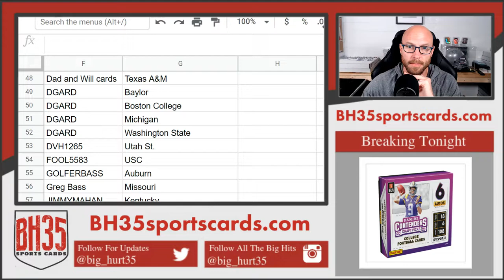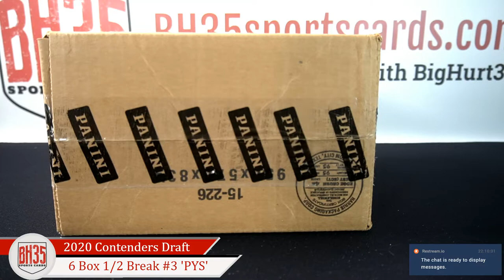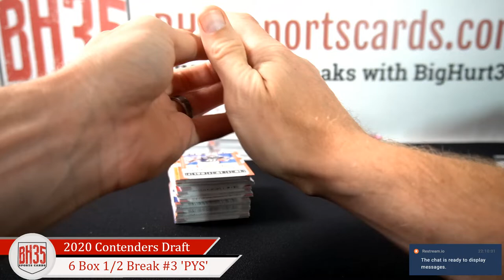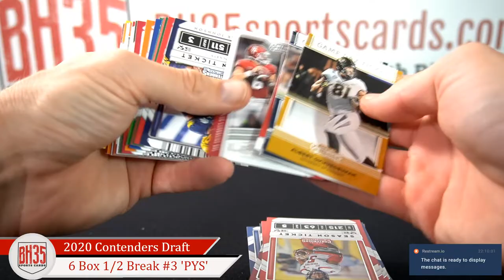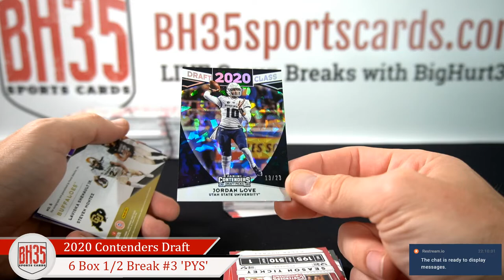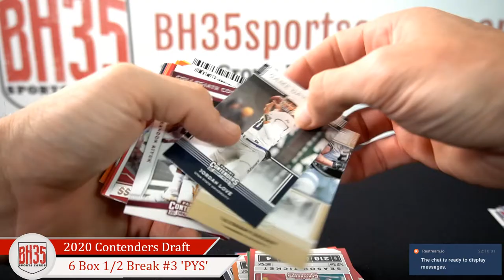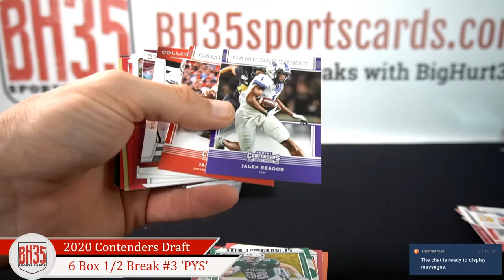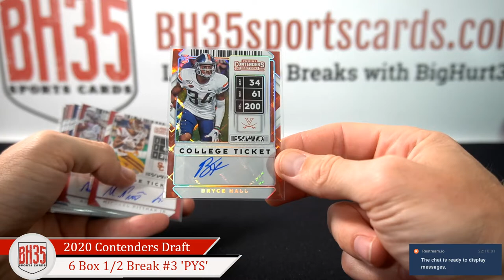2020 Panini Contenders Draft Picks Football | 6 Box 1/2 Break #3 Pick Your Schools